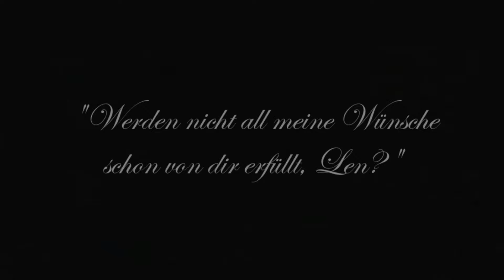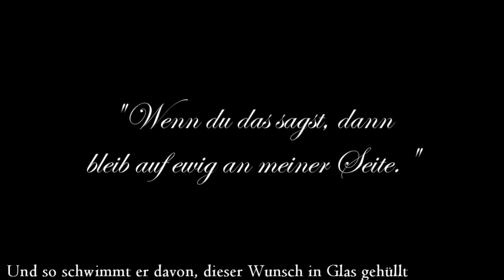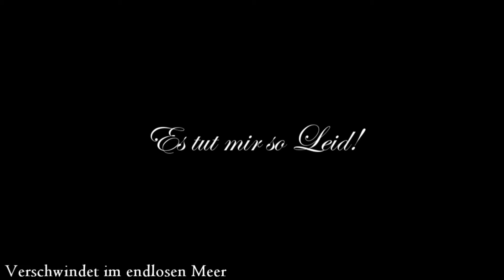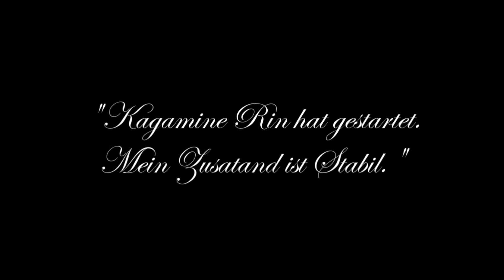『リグレットメッセージ』Regret Message【GERMAN COVER】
Recover #4

Vor 3 Jahren hatte ich dieses Lied zuletzt eingesungen. Dies war noch zu meiner Dubberanfangszeit auf MiyusWildeDubPage und ebenfalls der Beginn der meiner Vocaloidphase. Servant of Evil und Regret Message waren mitunter zwei meiner ersten Lieder, die mir bis Heute im Herz geblieben sind. So emotional und schön, dass sie einen immer wieder zum weinen bringen.
Und deshalb musste ich, nachdem ich auch Servant of Evil neu aufgelegt hatte, auch seine Fortsetzung dubben.

So hab ich Lolina gefragt, ob sie mir nicht beim überarbeiten des Textes helfen würde, denn ich habe gemerkt, dass ich kaum gute Formulierungen finden konnte, und da ich wusste, dass Lolli da viel besser darin ist als ich, musste ich sie einfach fragen ;___; Ich fühl mich voll schlecht, dass ich sie immer damit nerve, mir beim Textschreiben zu helfen..  Aber sie kanns nun mal so gut ;__; Na ja.. so kam es dazu dass ich nur 2 Zeilen am Text beigetragen hab, weil alles andere von mir für die Mülltonne war.. Also, für alle: der Text ist nicht komplett von mir, die meiste mühe hat sich Lolli dabei gegeben! Hat sie das nicht toll gemacht? D: *umchu* ich lieb dich so sehr! *schnuff* D:

Ich mag es zwar eigentlich nicht so sehr, wenn während eines Liedes Dialog vorhanden ist, aber irgendwie musste ich es zu diesem Lied. Ich weiß, es klingt sicher an vielen Stellen bescheuert und durcheinander, aber ich musste es einfach tun... (vorallem weil ich unbedingt sprechen wollte.. ;___;) Gomen

Deshalb hab ich für euch auch noch mal die "reine" Version zum Download, wenn ich ihr euch nicht mein gesabbel antun wollt! (Ist eh empfehlenswerter)

Meinen besonderen Dank an Lolli, die mir beim Text schreiben geholfen hat und an Bloody der mir den Professor synchronisiert hat!
Danke danke! *__* Das klingt einfach.. wah. episch XD
Ich Liebe den Text, ich liebe die Takes.. Ich liebe alles XD *hust* (na ja vielleicht nicht meine hohen töne, die sind.. mh)

(Ich hoffe es stört nicht, wenn manchmal noch die Japanischen Zeichen im Video zu sehen sind XDD" In vegas hat der mir alles verdeckt angezeigt...)

Song: リグレットメッセージ -Regret Message-
Artist:  鏡音リン Kagamine Rin
Composer: mothy / Akuno-P
Lyrics: Lolina & Kasuka
Vocals: Len & Rin: Kasuka

Wie immer könnt ihr unsere Lyrics verwenden, solange ihr uns erwähnt und/oder uns eine Videoantwort postet!

Regret Message -German Lyric by Lolina & Kasuka-

Ganz allein stand sie da, an dem Meer dem Hafen nah
Das Mädchen das dieser Stadt entflohen war
Denn ihr Glaube war stark, dass das Meer noch immer barg,
Die Kraft ihren Wunsch zu erfüll'n

„Der Wunsch tief in dir, schreib ihn auf ein Stück Papier
Und gebe ihn an das Meer
Er niemals erlischt, wenn die Flasche nicht zerbricht"
Dieses Märchen war ihr letztes Licht

Und so schwimmt er davon, dieser Wunsch in Glas gehüllt,
Ist mit tiefer Hoffnung eines Mädchens gefüllt.
Er schwimmt weiter davon, ganz ruhig und still,
Verschwindet im endlosen Meer.

Du warst da nur für mich, jemand anders braucht ich nicht,
„Denn du tust doch alles was ich wollt" wusst ich.
Doch mir wurde langsam klar, dass ich selbstsüchtig nur war,
Und nicht sah was tief in dir geschah

Egal was ich wollte wurde stets erfüllt von dir,
Doch bist du nicht länger hier.
Die Schuld sperrt mich ein, will nicht länger einsam sein
Aber niemand kann mir nun verzeih'n...

Ist mit tiefer Reue eines Mädchens gefüllt.
Doch die Schuld die ich trug sah ich nicht ein,
Zu spät für die Reue sollt es sein.

Könnt ich nochmal an deiner Seite sein.